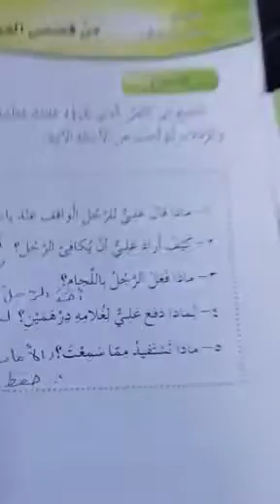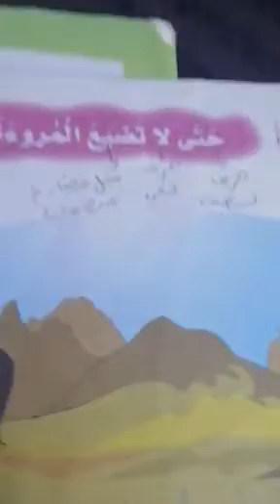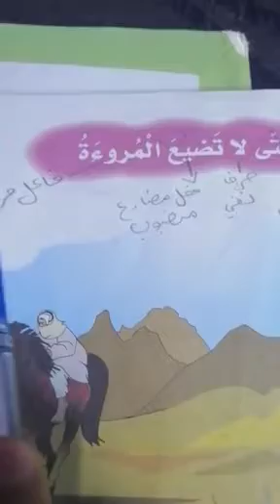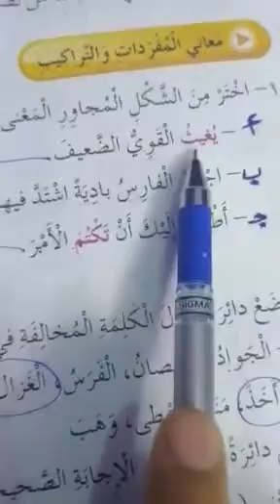الصف الرابع اللغه العربيه قصص العرب